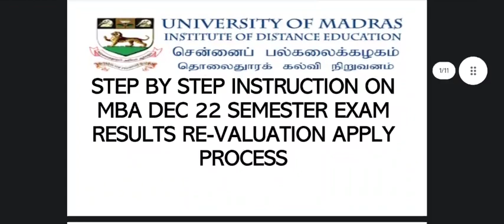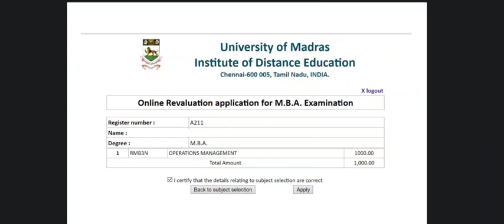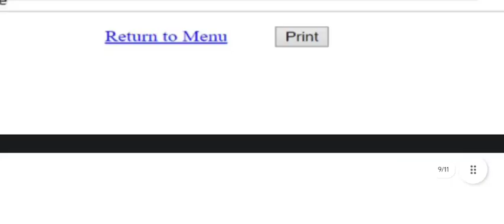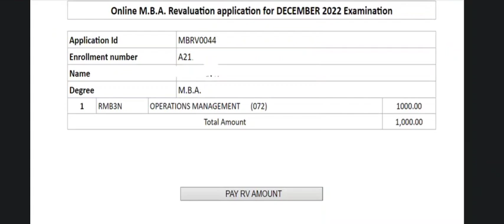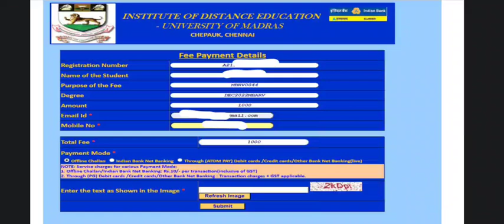STEP BY STEP INSTRUCTIONS FOR MBA RE-VALUATION FOR DECEMBER 2022 SEMESTER EXAM RESULTS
Hi Friends

In this video explained about how to apply re-valuation